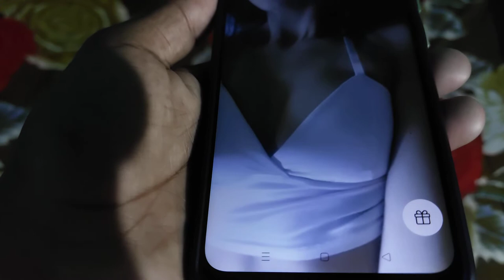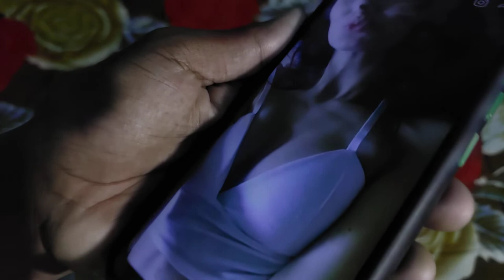Girl video call app - Online Video Chat App